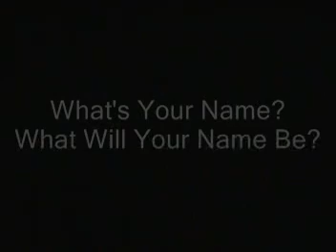Broke DJ Rehab Part 3 - Ask Questions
In this video, I talk a little about how one may establish "Credibility" by talking less about one's self as a DJ and insted, questioning the client on thier wants and needs.